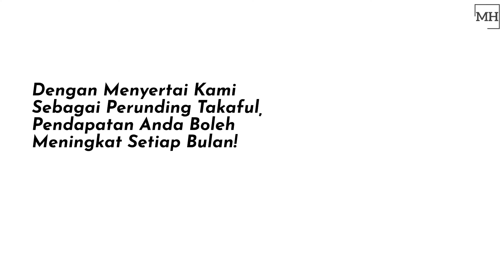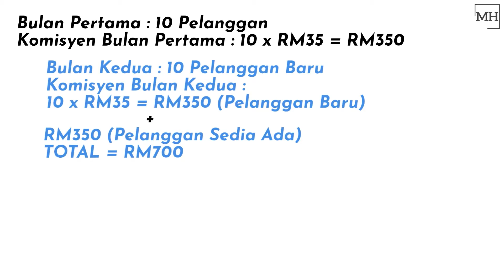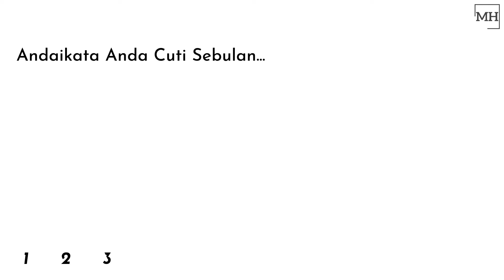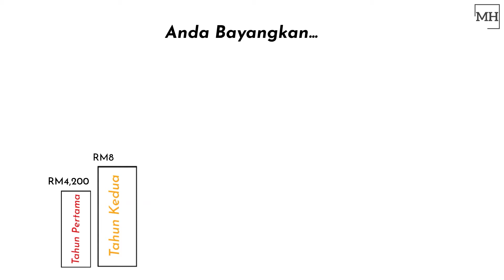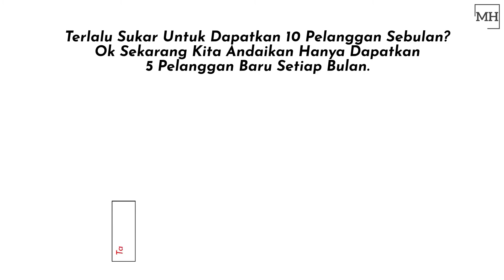Kenapa Doktor, Lawyer, Engineer Berhenti Kerja Dan Jadi Ejen Takaful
Dah ada kerja bagus-bagus. Pergi berhenti pulak jadi ejen takaful.

Kenapa mereka dari golongan professional ramai menjadi ejen takaful? Sampai sanggup tinggalkan kerjaya lama.

Megat Hazwan
Prudential Wealth Planner